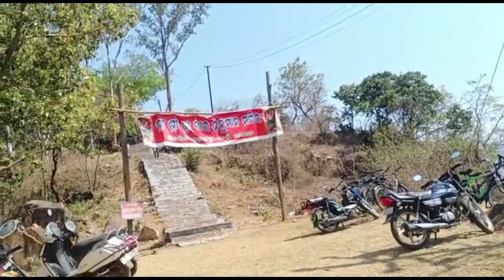Shivratri Re Kau Mandira Galu.New Mobile Kmiti laguchi.